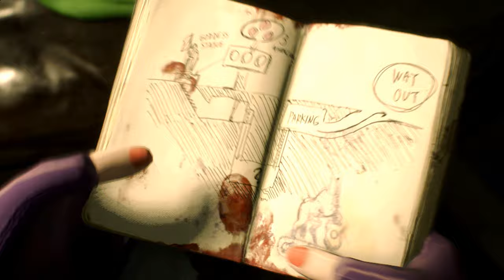Resident Evil 2 Remake Nei Phantast Star mod /Biohazard 2 mod [4K]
Resident Evil 2 Remake Nei Phantast Star mod

Created by   ShivaPSOBB

Mod shop
Sorry